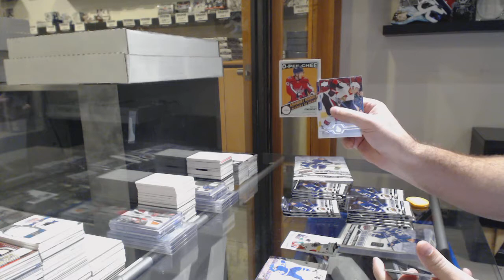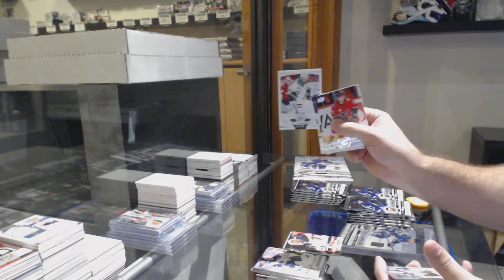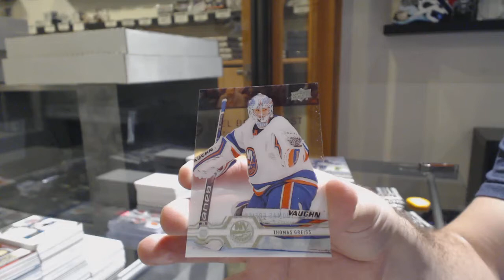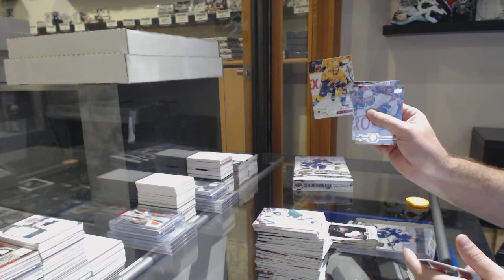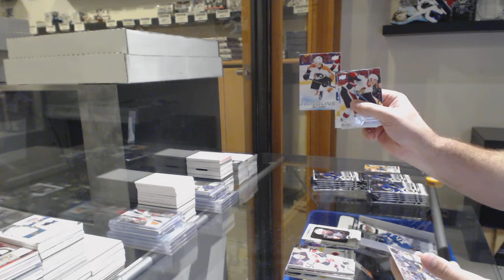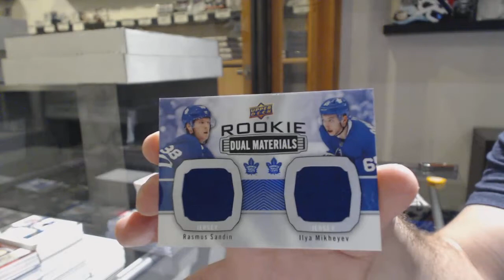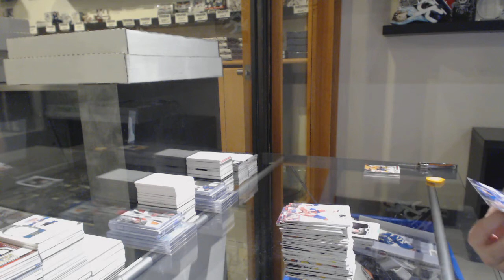Zimms 19-20 Upper Deck Series 2 Hockey 2 Box Break